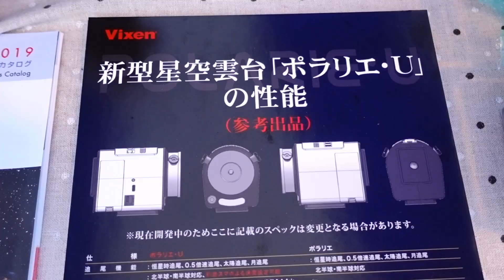ビクセン新型ポラリエU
原村星まつりのビクセンさんのブースで新型ポラリエUを見せていただきました。ポラリエをずっと使っていますが新型は剛性が上がり耐荷重も増えているそうです。微動雲台も現行品に比べ使いやすそうです。